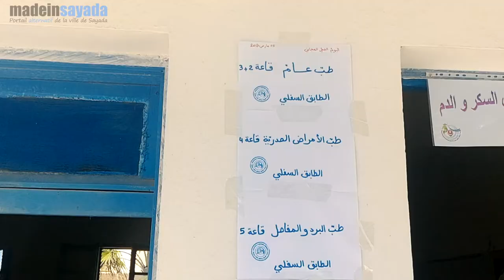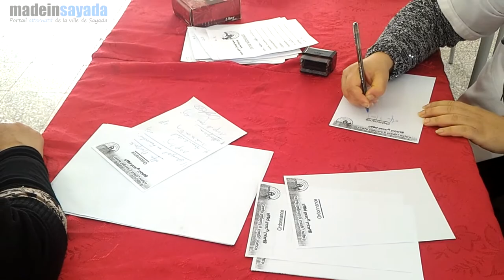اليوم الصحي المجاني للجميع - الدورة5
اليوم الصحي المجاني للجميع الدورة 5
تنظيم جمعية التعاون و المواطنة
05/03/2017